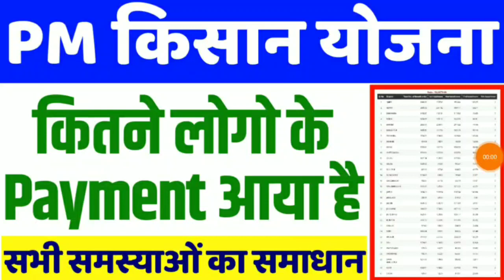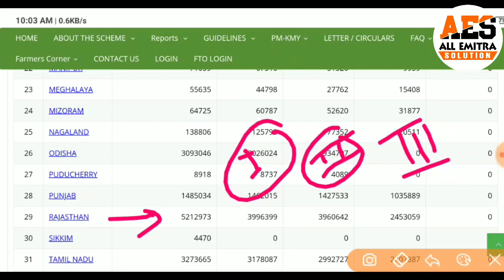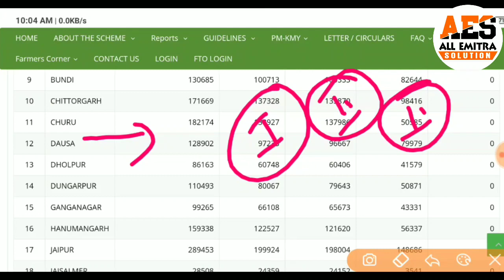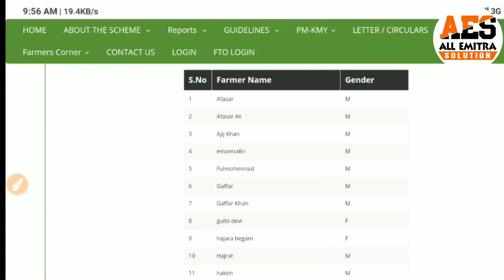PM Kisan Yojna Latest Update || PM Kisan Yojna Payment List 2019 || PM Kisan Yojna Beneficiary List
Teg
pm kisan samman yojana telugu,
pm kisan pension yojana,
pm kisan app,
pm kisan account,
pm kisan account check,
pm kisan aadhar,
pm kisan amount,
pm kisan account change,
pm kisan app download,
pm kisan assamese,
pm kisan ben inst,
pm kisan beneficiary status,
pm kisan bank account,
pm kisan ben,
pm kisan bihar,
pm kisan bank,
pm kisan balance check,
pm kisan correction,
pm kisan card,
pm kisan customer care number,
pm kisan check,
pm kisan credit,
pm kisan credit card online apply,
pm kisan credit yojana,
pm kisan dhan yojana,
pm kisan details,
pm kisan directory,
pm kisan dot com,
pm kisan form,
pm kisan drishti ias,
pm kisan details in telugu,
pm kisan data entry,
pm kisan details in tamil,
pm kisan edit,
pm kisan essay,
pm kisan edit name,
pm kisan edit bank account,
pm kisan edit aadhar details,
pm kisan eligibility,
pm kisan edit details,
pm kisan error,
pm kisan essay in hindi,
pm kisan edit application,
pm kisan form kaise bhare,
pm kisan fruits,
pm kisan farmer,
pm kisan form correction,
pm kisan form online,
pm kisan form status,
pm kisan form rejected,
pm kisan form apply,
pm kisan farmer corner name update,
pm kisan government in,
pm kisan gujarat,
mkisan.gov.in list,
pm kisan gov in list,
mkisan.gov.in hindi,
pm kisan gov farmer registration form,
pm kisan gujarat online apply,
mkisan.gov.in app download,
pm kisan gov in beneficiary status,
mkisan.gov.in app,
pm kisan helpline number,
pm kisan how to apply,
pm kisan how to check,
pm kisan haryana,
pm kisan how to apply online,
pm kisan how to login,
pm kisan helpline number bihar,
pm kisan how to apply in telugu,
pm kisan helpline number odisha,
pm kisan how to register,
pm kisan in telugu,
pm kisan insurance,
pm kisan in tamil,
pm kisan id,
pm kisan in csc,
pm kisan id create,
mkisan.in,
pm kisan in west bengal,
pm kisan id number,
pm kisan in bengali,
pm kisan jan dhan yojana,
pm kisan yojana list,
pm kisan yojana helpline number,
pm kisan yojana kannada,
pm kisan yojana form kaise bhare,
pm kisan yojana telugu,
pm kisan yojana kya hai,
pm kisan yojana ki list kaise dekhe,
pm kisan yojana odia,
pm kisan karnataka,
pm kisan ka form kaise bhare,
pm kisan ki teesri kis kab aayegi,
pm kisan ka paisa kaise dekhe,
pm kisan ka paisa kab tak aayega,
pm kisan kya hai,
pm kisan kaise bhare,
pm kisan kisan yojana,
pm kisan ki jankari,
pm kisan ki tisri kist kab aayegi,
pm kisan login,
pm kisan latest news,
pm kisan last date,
pm kisan loan,
pm kisan latest update,
pm kisan list assam,
pm kisan link,
pm kisan list odisha,
pm kisan list bihar,
pm kisan mandhan yojana telugu,
pm kisan mandhan yojana kya hai,
pm kisan maan dhan yojana,
pm kisan mandhan,
pm kisan malayalam,
pm kisan mein,
pm kisan modi,
pm kisan mandhan yojana kannada,
pm kisan mp,
pm kisan nic in,
pm kisan nidhi yojana list,
pm kisan nidhi samman yojana,
pm kisan nidhi yojana ka form kaise bhare,
pm kisan nidhi yojana helpline number,
pm kisan pension yojana 2019 in telugu,
pm kisan pension yojana 2019 online apply kaise kare,
pm kisan portal registration,
pm kisan phone number,
pm kisan pension yojana 2019 tamil,
pm kisan pension yojana telugu,
pm kisan ranchi,
pm kisan registration assam,
pm kisan registration telugu,
pm kisan registration form,
pm kisan registration problem,
pm kisan registration online,
pm kisan rejected,
pm kisan reject list,
pm kisan samman,
pm kisan samman nidhi online telugu,
pm kisan telugu,
pm kisan toll free number,
pm kisan tamil,
pm kisan tractor yojana,
pm kisan today,
pm kisan team,
pm kisan third kist,
pm kisan telugu video,
pm kisan today news,
pm kisan teesri